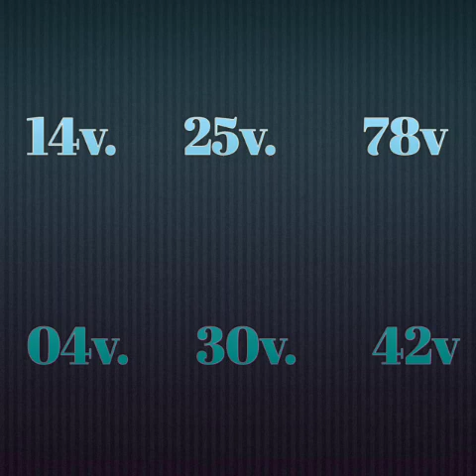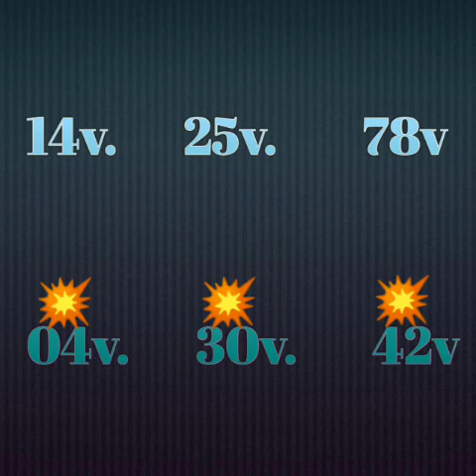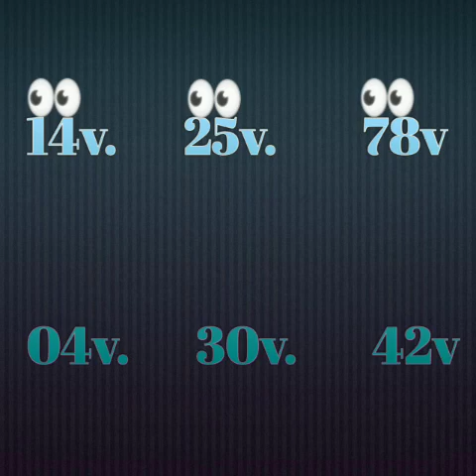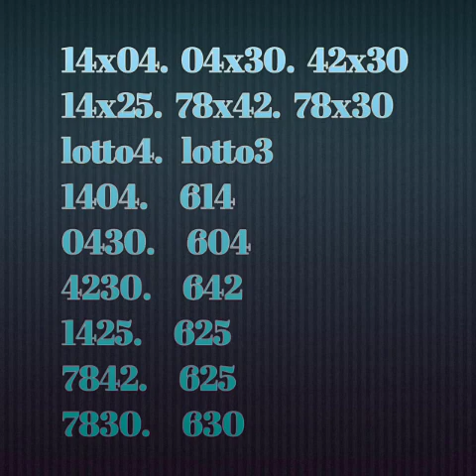Men boul ki tre cho pou soti jodia ki se 17 Août 2020 an 💥💥💥